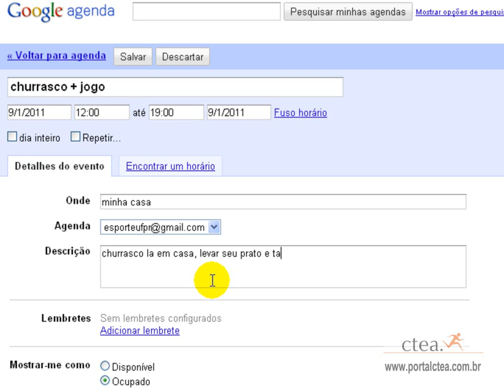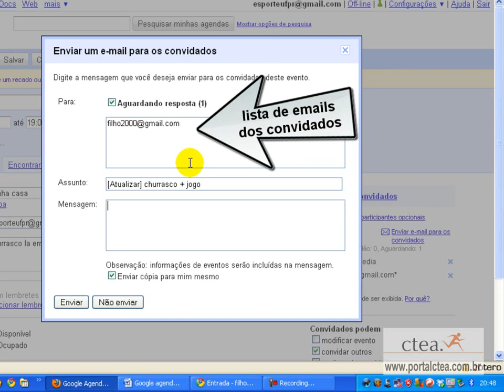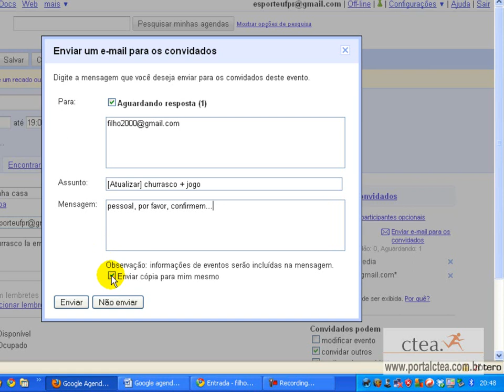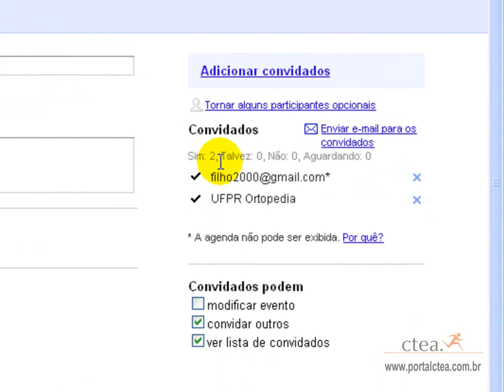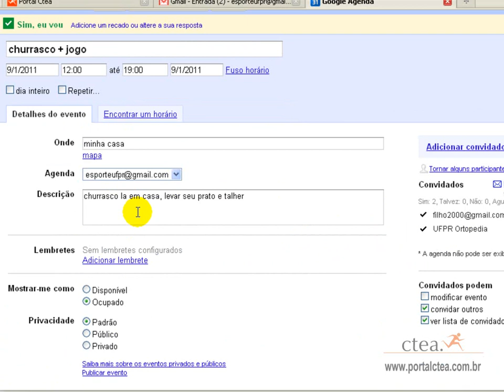como fazer convites no Google agenda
criando convites no google agenda